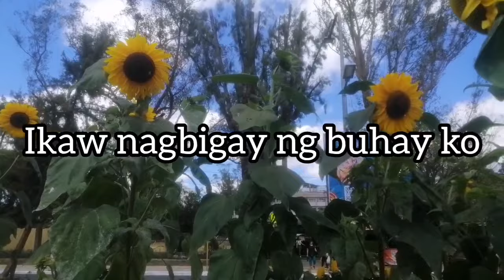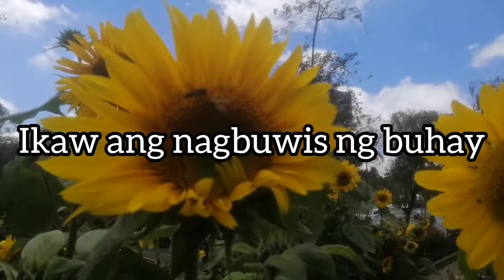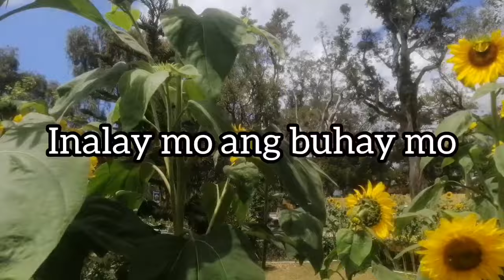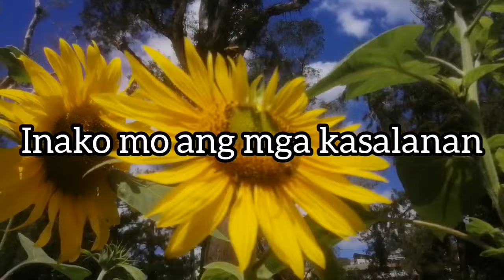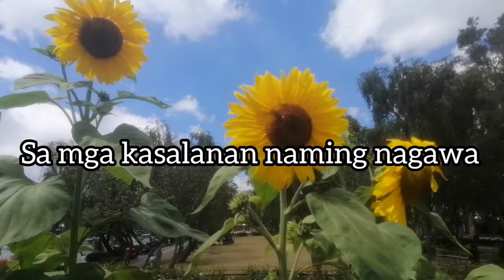OH HESUS, PATAWAD - Bern Marzan (Awiting papuri sa Diyos) Lyrics video